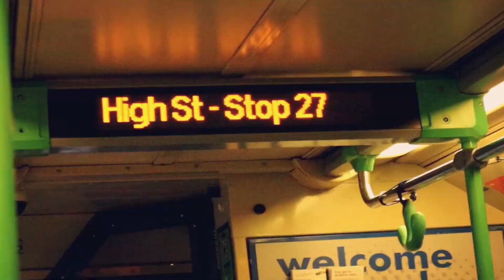Chan's Journal | Vlog Australia | Hidup di Australia, Kuliah di Australia, Jalan-jalan di Australia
Halo semuanya,
Welcome to Chandra Budiman YouTube Channel!
Aku saat ini tinggal di Melbourne, Australia.
Juni 2021, aku pengen berbagi cerita tentang hidup di Australia dan semua keseruannya. Jadi sudah dipastikan konten-kontennya sangat menarik :D.